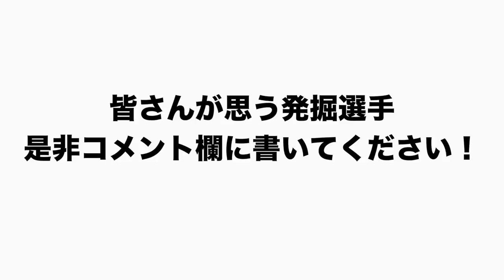【有望選手】ヤクルトにも存在した大卒ルーキー打者がヤバすぎた